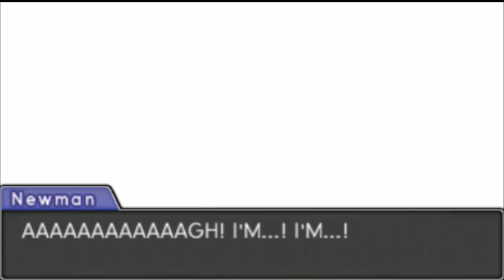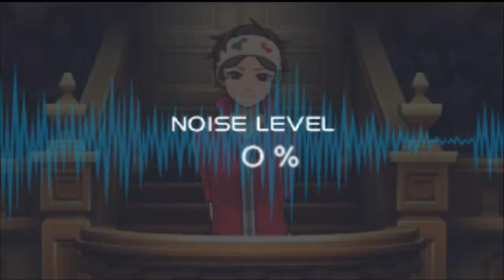Phoenix Wright Dual Destinies Let's Dub Pt 46: LOUUUUD NOISEEEES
In this episode, we come to the end of Myriam's testimony and move right along to uncovering the dirt about Robin Newman.

Editors:
Dan DelaRosa - Intro / Credits
Tyranee - Episode / Audio Clean-Up & Leveling
ArchaicEX - Line Placement
Asset Reconstruction: Rhuze

Joseph Coco
Andrew Barri
Virginia Paton
Magnus Holmgren
Jessie Cook
Jack Sisson
Dani
Robert L Morgan III
Ringo Sham
Michael Schlotthaur
The Reaver
Meg Hemmingson
Jacob Maxwell Viele
ArchaicEX
Aaron F. Davis
Joseph Heiskell
Thaddeus Deos Devradyin
Atila Nagy
Kairihawk
Jack Sisson
Virginia Paton
CartoonKing13
Michelle Rustagi
Archibald Cabebe
Arianna Simard
PXRMoto
Kurosu Imamura